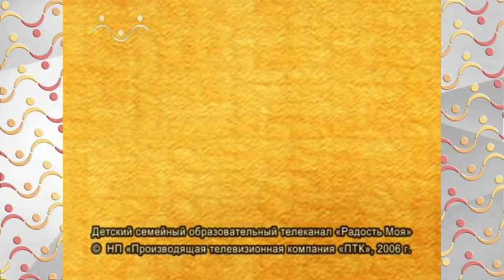Доброе слово. Часы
Все программы «Доброго слова» условно можно разделить на художественные и образовательные (просветительские). В художественных программах представлена классика детской мировой христианской литературы и лучшие произведения современных православных авторов — сказки, притчи, поучительные истории и рассказы о любви к ближнему, совести, милосердии, сострадании.

Образовательные программы «Доброго слова» состоят из нескольких тематических рубрик: в «Аз, Буки, Веди…» зрители знакомятся с основами церковнославянского языка, в «Прологе» — с древними преданиями и поучительными историями из жизни святых подвижников. На уроках «Иконографии» зрители учатся «читать» иконы, «Евангельские беседы» содержат своего рода мини-проповеди на темы, которые могут быть интересны детям в возрасте 7-12 лет.

«Доброе слово» — верный помощник в знакомстве с отечественной духовной культурой, на пути познания мира, в поисках ответов на жизненно важные вопросы.

Дипломант «Лучшая детская развлекательная программа (профессионалы для детей) в конкурсе «Дети — наше настоящее» (выпуск «Нюка и сосулька») на X Евразийском телефоруме.